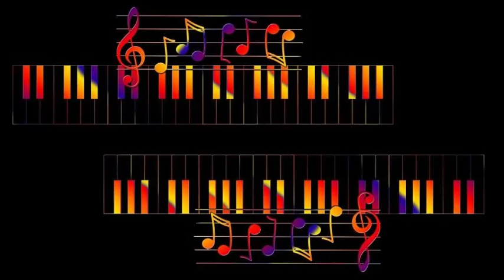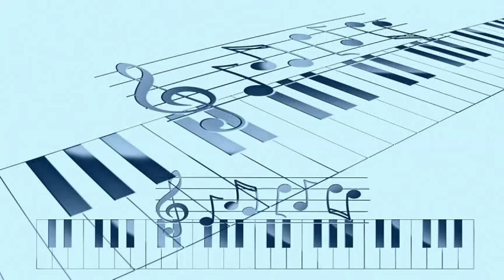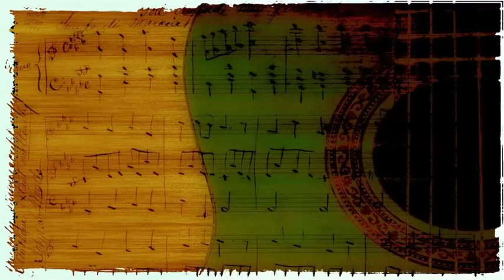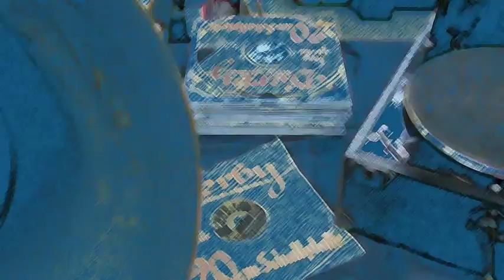Andre Previn, Herb Ellis, Shelly Manne, Ray Brown - No Moon At All